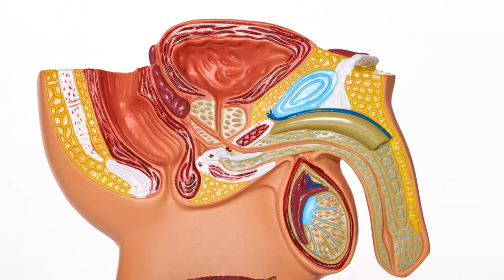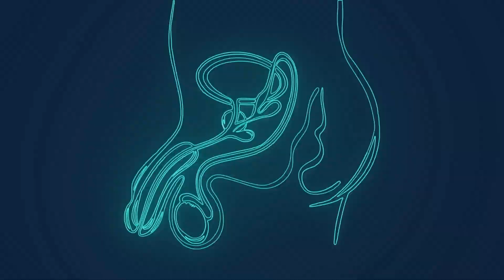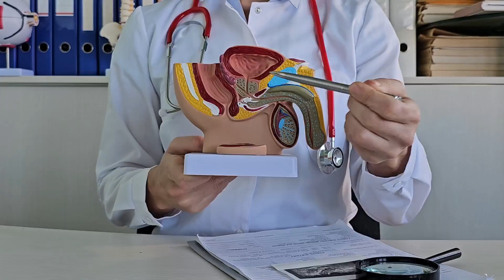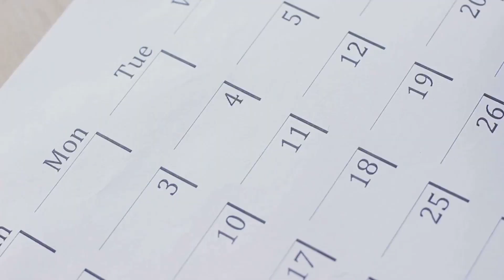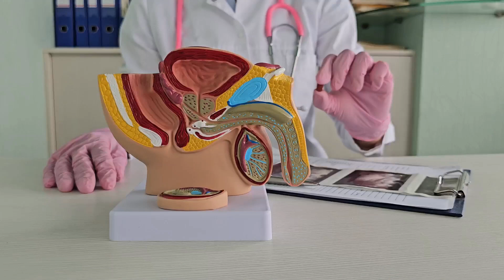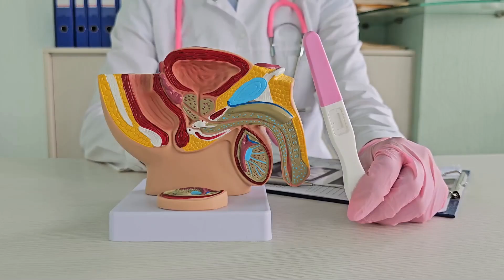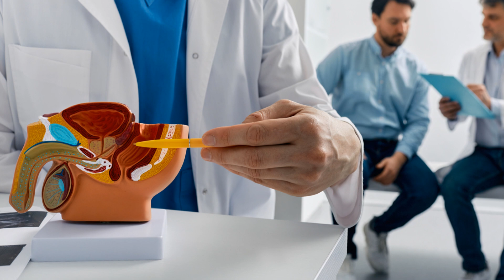Strange Changes in the Prostate of Men Who Masturbate Daily.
Discover the surprising effects of daily masturbation on the prostate in this eye-opening video! We delve into the strange changes that occur in men's prostate health when they engage in this common practice regularly. Through engaging storytelling and expert insights, we explore the science behind these transformations and what they mean for overall wellness. With an appealing American female voiceover guiding you through, you'll gain a better understanding of the myths and facts surrounding prostate health. Join us as we unravel the complexities of this often-taboo topic.

How frequent masturbation impacts prostate function.
The role of ejaculation in prostate health.
Insights into medical studies linking masturbation to prostate cancer prevention and risks.
Practical tips for maintaining a healthy prostate and lifestyle.
This video dives into the myths, facts, and surprising truths about a topic often avoided but highly important for men’s health.

💬 Join the Conversation: Have questions or insights? Share them in the comments below!

OUTLINE:

00:00:00 The Prostate Puzzle
00:00:55 A Daily Habit
00:01:55 The Prostate's Purpose
00:02:58 The Mechanics of Masturbation
00:04:08 The Fluid Factor
00:04:47 Easing the Pressure
00:05:40 The Hormonal Dance
00:06:35 Beyond the Physical
00:07:42 The Cancer Conundrum
00:08:38 Inflammation Insights
00:09:45 Finding Your Frequency
00:10:46 Solved
00:11:18 A Holistic Approach to Prostate Health
00:11:46 Open Communication, Informed Choices
00:12:51 Embracing Your Sexual Health